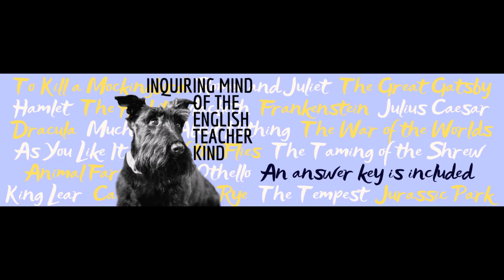The Tempest Act 1 Scene 2 Close Reading Analysis Worksheet for High School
Help high school students go beyond basic reading comprehension and support the development of critical thinking and dramatic craft analysis skills with this close reading worksheet covering Act 1, scene 2, of William Shakespeare's The Tempest. An answer key is included. Find this resource here: